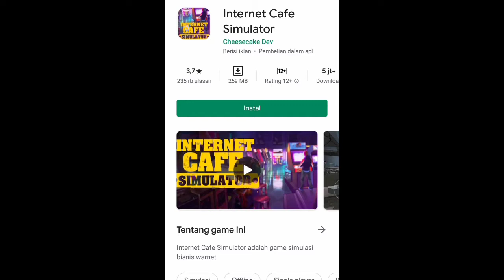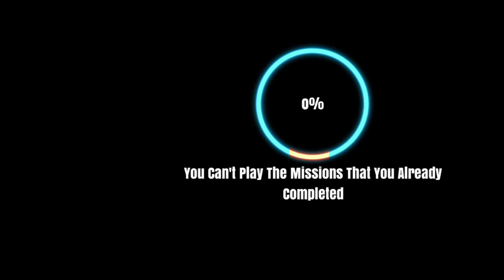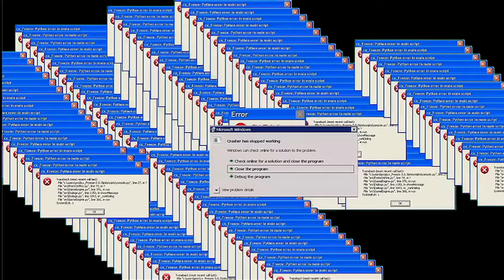INTERNET CAFE SIMULATOR "lite" 2020 .EXE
*VIDEO PERCOBAAN BAHASA INDONESIA*

*maap klo musicnya diulang2, gw gapunya banyak background music.. Tapi kalo anda punya background music yg bagus, tak da salahnya memberi bagi yg membutuhkan :)

udh gitu aj.